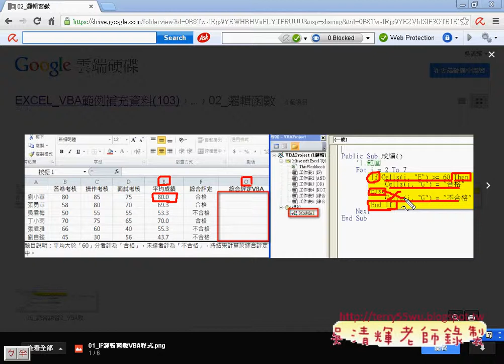01 上星期重點複習自強EXCEL VBA 吳老師